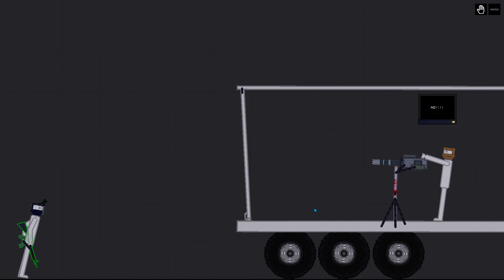FBI vs Terrorist: People playground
Hello sorry its so late but i hope you enjoy!